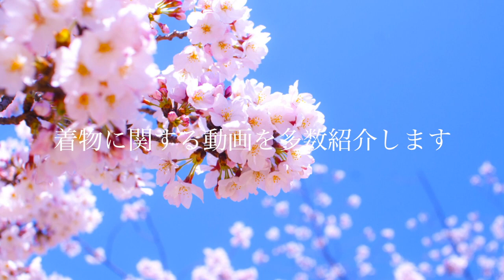「今更聞けない」フォーマルシーンに出席する際のコーディネート☆訪問着編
フォーマルシーンに出席する際のコーディネート☆訪問着

９月から１１月にかけては、フォーマルシーンで着物を着用する機会が増える時期です。
弊店ではこの時期に、お客様よりコーディネートの質問を頂く事が多いので、動画にしてみました。
実際にお客様の出席される席のTPOや格によってもアドバイスの温度差が変わりますが、最近の傾向をお伝えしてみました。また着物と帯はもちろんですが、帯揚げ帯〆も出席される席のTPOや格によってだいぶ変わります。ですので一概には言えませんが、説明してみました。参考になれば嬉しいです。